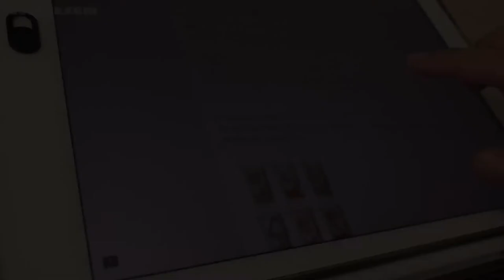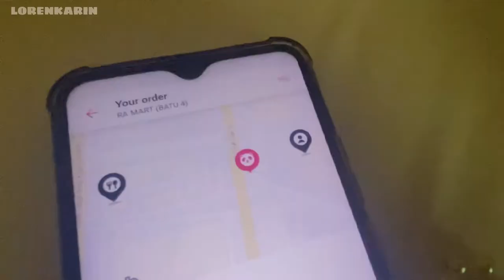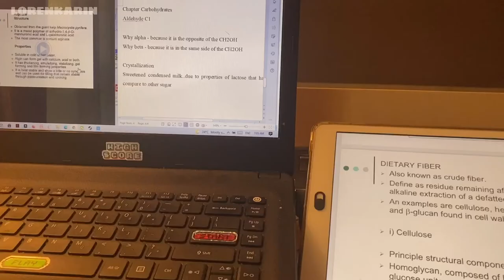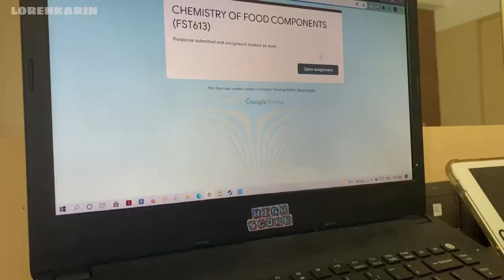QUARANTINE TIME | Week 1 | study, test, eat, sleep, repeat 😅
my first week of quarantine...yep

Credit(s)
You & I by Soyb & Amine Maxwell

iPhone 11
CapCut